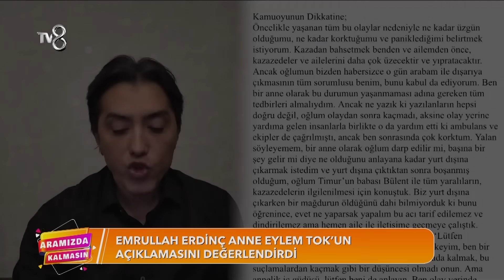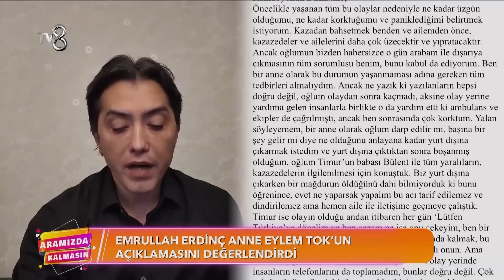Aramızda Kalmasın | 6 Mart 2024 | 47. Bölüm